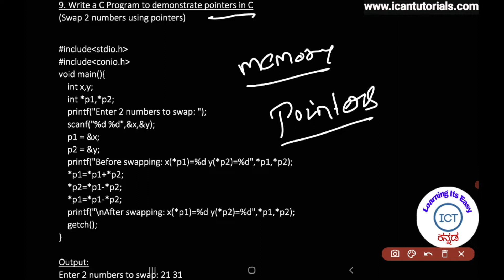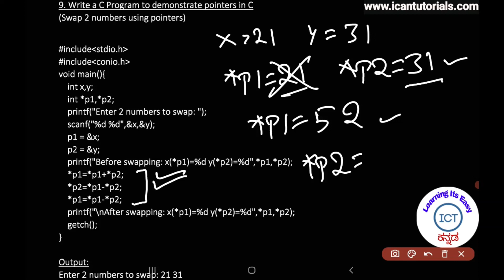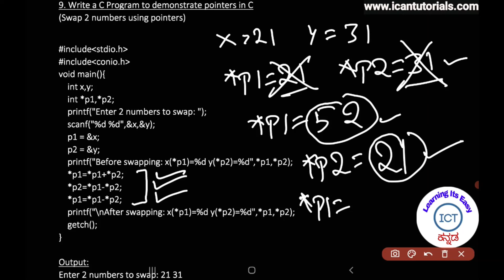In ಕನ್ನಡ - 9. Write a C Program to demonstrate pointers in C.(Swap 2 numbers)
Write a C Program to swap 2 numbers using pointers in C.
In this program NO third variable or NO temporary variable is used to swap the numbers.

Visit the below website for Computer Science related contents.
Contents for competitive exams like PGCET, NET, SLET, GATE and Basic computer skills are available in the website.